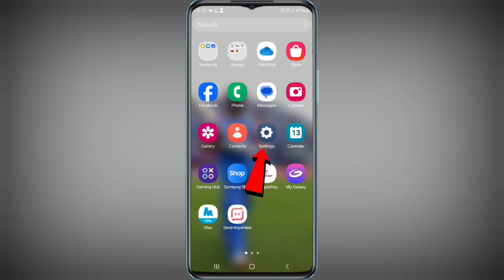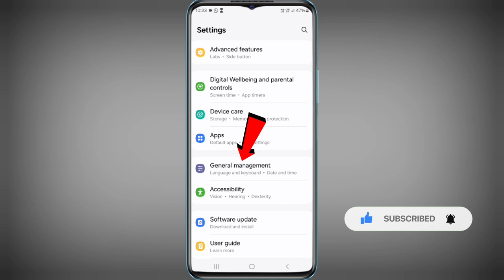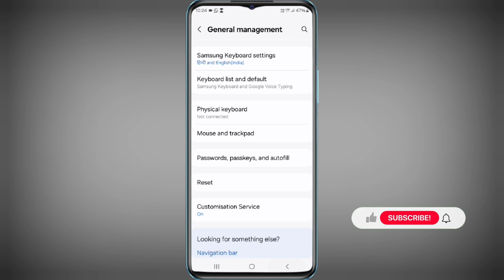Mobile reset kaise kare | Kisi bhi Phone ko reset kaise kare | Factory reset android phone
Mobile reset kaise kare | Phone ko reset kaise kare | Factory reset android phone